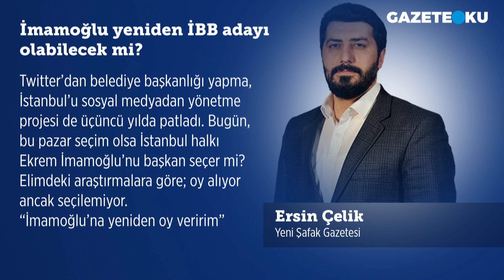İMAMOĞLU YENİDEN İBB ADAYI OLABİLECEK Mİ?